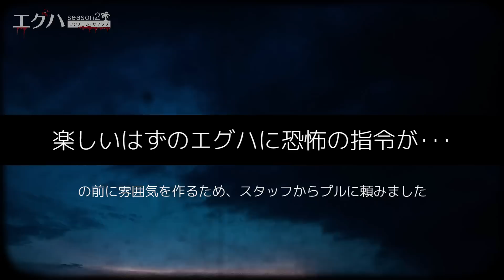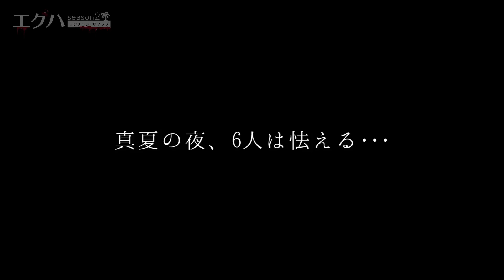エグハseason2 #5 『好きになってもいい？』2ショットトークで加速する恋‼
egg恋愛リア第二弾始動‼️

ちょっぴり素行の悪い男女の恋愛をプレイリストで一気観しちゃお♥

〈出演者情報〉
きぃりぷ（18）
茨城出身 egg専属モデル

みりちゃむ（17）
埼玉出身 egg専属モデル

なつか（18）
北海道出身 egg専属モデル

ひゅうが（21）
横浜出身 タレント・youtuber

ふみひろ（20）
静岡出身 大学生

プル（20）
モンゴル出身 BAR店員

2014年休刊した伝説のギャル雑誌『egg』がWEBで復活!!

💜SNS情報💜

Music is VFR
音源提供